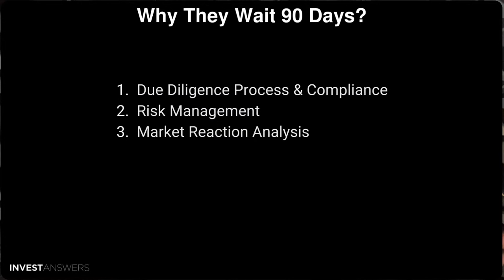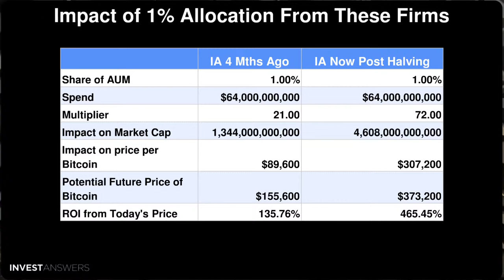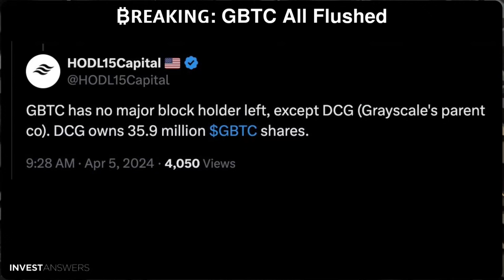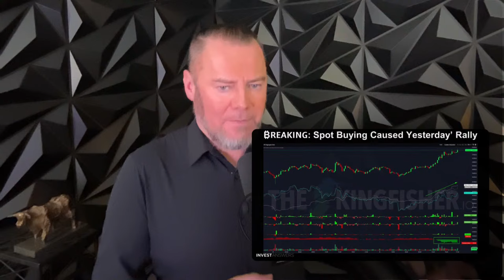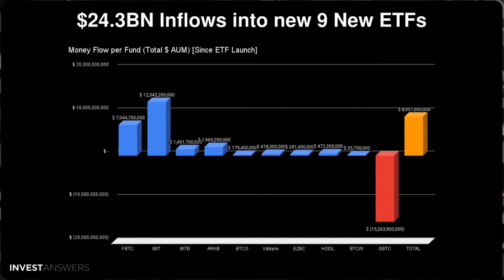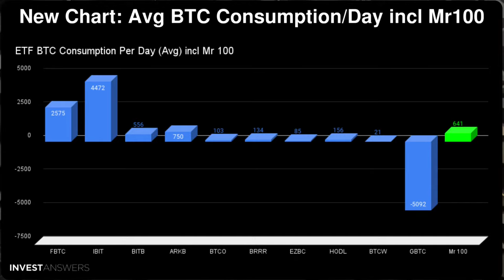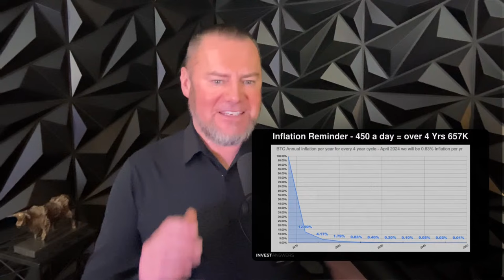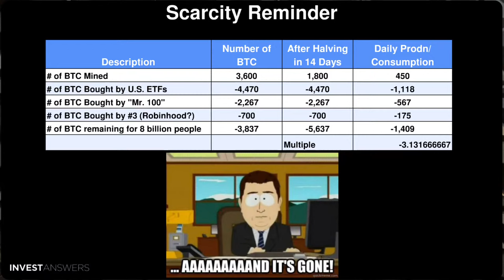💰 Big Money Boom 💥 + Scarcity Shock ⚠️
0:00 Introduction
1:32 Breaking: Halving Closing In
2:02 Breaking: 5 Big Firms Added to BT
2:46 Why They Wait 90 Days?
3:37 Breaking: Big Money Incoming
3:56 Breaking: Wall St Arrives
4:14 Total AUM of these Firms $6.4T
5:14 Impact of 1% Allocation From These Firms
6:55 Breaking: Australia Gets First BTC ETF
7:35 Breaking: Blackrock Surges, GBTC Eases
7:51 Breaking: Genesis Flushed - Send It!
18:18 Breaking: GBTC All Flushed
8:43 Breaking: All $IBIT Action After Hours
10:05 Breaking: Which Way Next? Probably Up
11:12 Breaking: Spot Buying Caused Yesterday’ Rally
12:22 Day 58 Raw Numbers
13:17 ETF Macro Update
13:30 Money Flow Stays Positive
13:33 Total Money Flow
13:45 Total Money Flow Perking Up w Trendlines
14:13 $24.3BN Inflows into new 9 New ETFs
14:36 513K Bitcoin in NEW ETFs
15:05 Grayscale Dumpage 7th Best Day Ever
15:17 New Visual: Net Per Day + Cumulative
15:40 New Chart: Avg BTC Consumption/Day incl Mr100
16:17 Magic 6%: BTC Illiquid Supply Growth
19:06 Inflation Reminder - 450 a day = over 4 Yrs 657K
19:43 New ETFs Just Ate 513K BTC in 58 Days
20:24 Scarcity Reminder